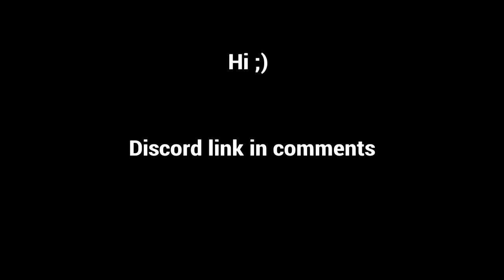Apex season 7 first impressions (epic!!!)